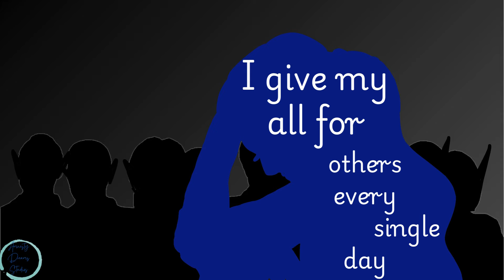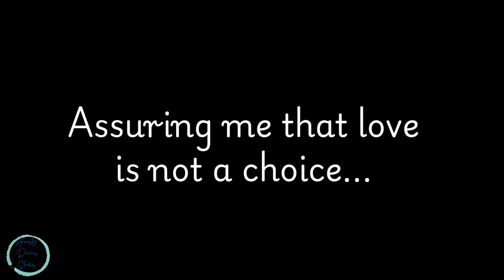The Ice Princess song (Ambrea's sorrow)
Song writer, Author, and visual artist: Breonna J Claytor'Powell
Artist and composer: Rachel England
Story: Reverie: The Lost Whispers